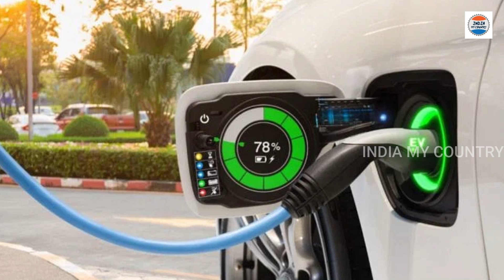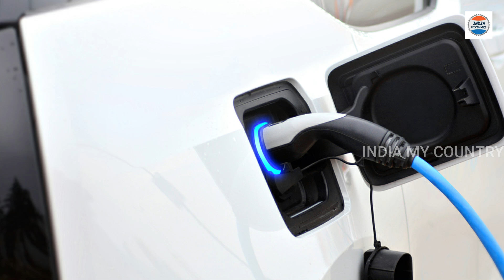కరెంటుతో వెళ్లే రోడ్లని తయారుచేసి దేశంలోనే తొలి Electric Highway పని షురూ చేసిన గడ్కారీ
Watch: కరెంటుతో వెళ్లే రోడ్లని తయారుచేసి దేశంలోనే తొలి Electric Highway పని షురూ చేసిన గడ్కారీ || Highway